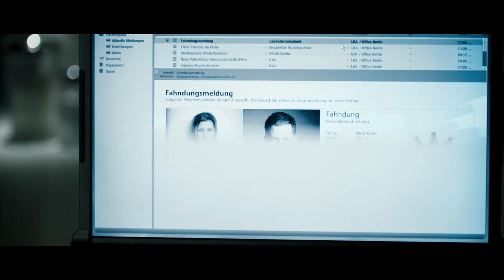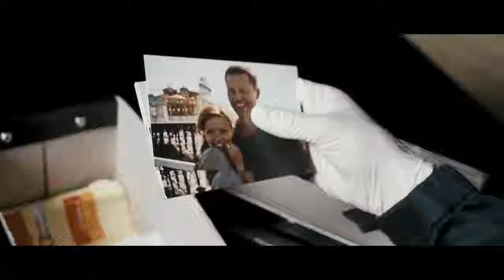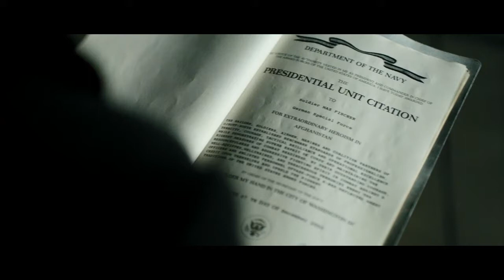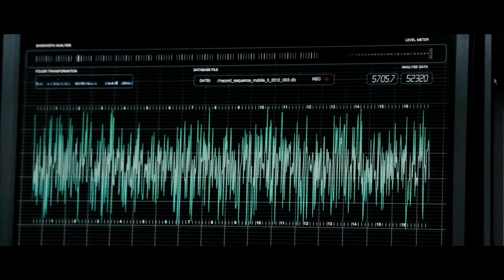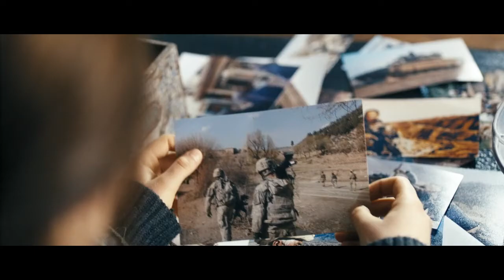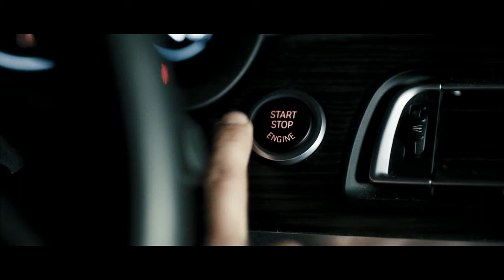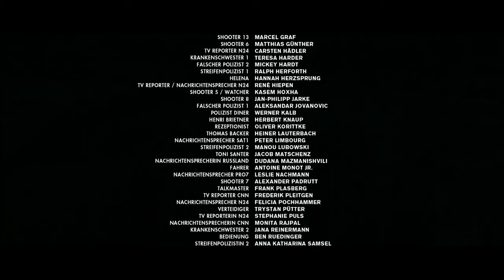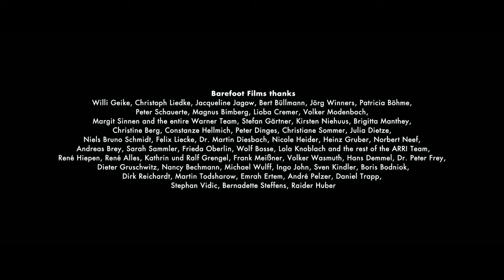Ангел-Хранитель (2012) Триллер, драма, боевик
Фильм "Ангел-хранитель" 2012 года

• Описание: Нина, молодая девушка — сирота, неожиданно становится свидетелем убийства, совершенного богатым предпринимателем. Теперь она — большая проблема на пути бизнесмена. Девушке негде укрыться, некуда бежать. Ее спасением становится бывший солдат Макс. Отныне он ее ангел-хранитель. Чтобы остаться в живых, им нужно срочно исчезнуть…

• Возраст: 16+
• Жанр: Триллер, драма, боевик
• Год выпуска: 2012
• Выпущено: Германия, Warner Bros. Film Productions Germany / barefoot films
• Продолжительность: 02:12:52
• Актеры: Тиль Швайгер